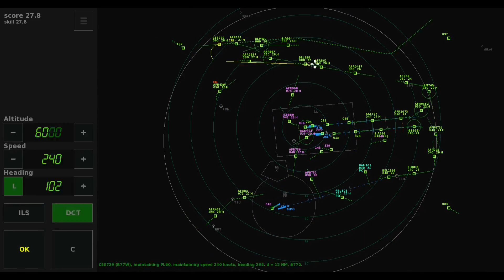3 Hour Session on LFPG Timelapse - Endless ATC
Played Endless ATC for 3 hours and 35 minutes on LFPG where I got a new PB for that airport with a score of 28.8.

At the start, with only runway 27R open for arrivals, final altitudes were assigned based on where aircraft were arriving from. Aircraft arriving from the north, were assigned the final altitude of 5000 feet, and aircraft arriving from the south were assigned the final altitude of 4000 feet. Once runway 26 at LFPO opened for arrivals, arrivals to that runway were assigned to 3000 feet. Once runway 26L opened for arrivals, arrivals to runway 27R were assigned to 5000 feet and arrivals to runway 26L were assigned to 4000 feet.

I started to really slip when the skill level was above 27, with so many planes I have in control and the radar screen getting cluttered around the localizer centerlines, I was losing track of arrivals and I even let some arrivals leave the airspace, and 5 arrivals ended up diverting. After over 3 hours of this session, I closed the airspace and vectored the final aircraft remaining.